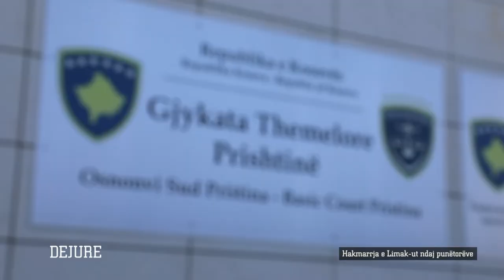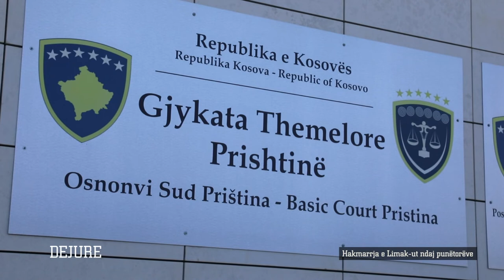Kryeziu: Largimi im nga puna ka qenë hakmarrje nga menaxhmenti